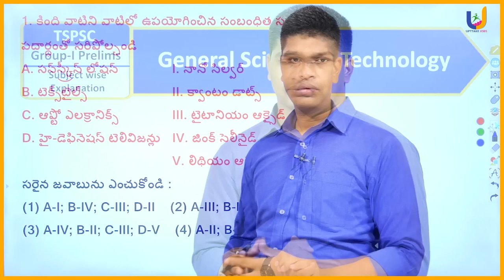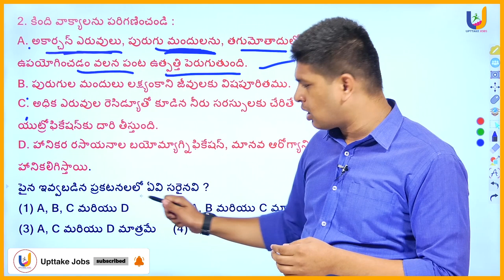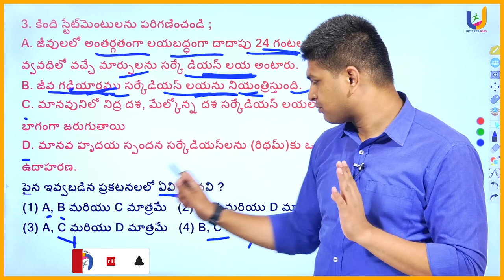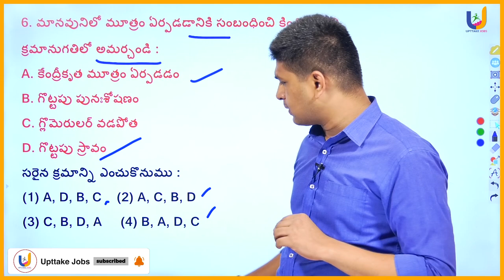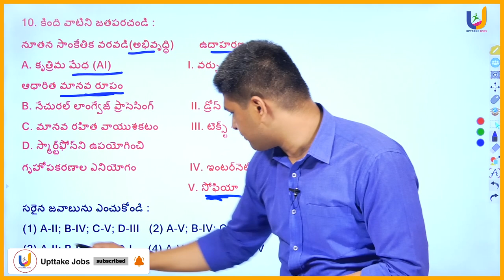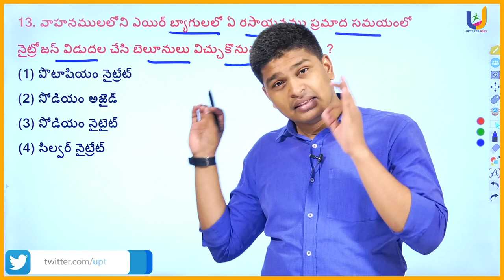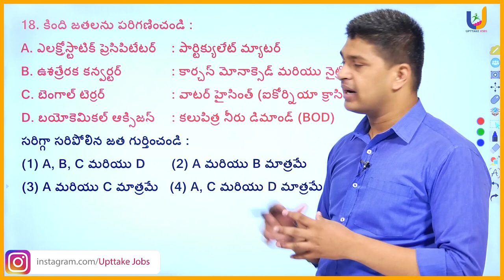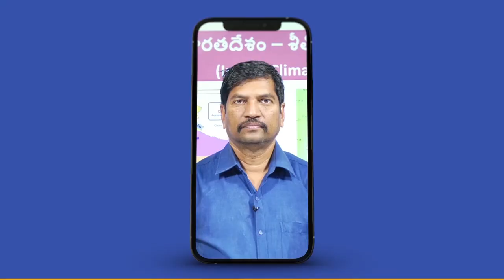science and Technology Tspsc Group I prelims 2023 Questions Explanations | UPTTAKE JOBS